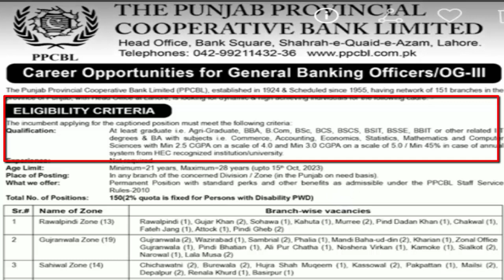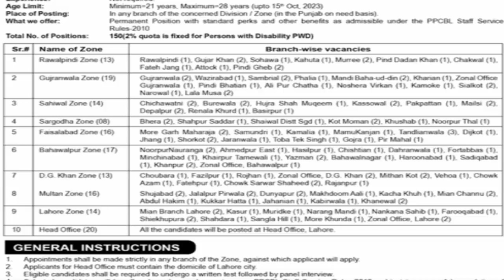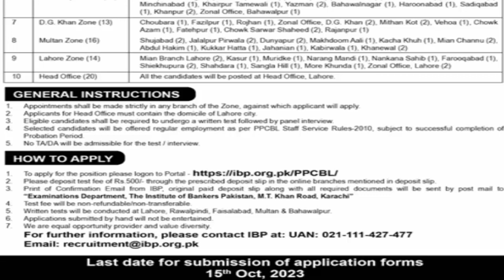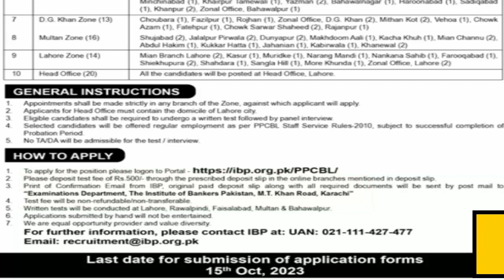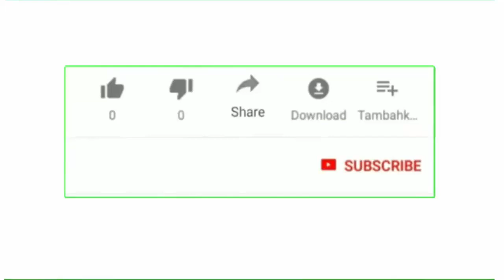The Punjab Provincial Cooperative Bank Limited Jobs 2023 || Hidden Words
This video is about latest banking jobs 2023 and in this video i will tell you complete detail about Punjab conventional cooperative bank jobs 2023 for the post of general banking officers .
I hope you will like my this video and its content if you like this video about Punjab bank jobs 2023 please hit like button and if you are new on our channel subscribe our channel and hit bell icon to get the notification of latest updates.

What is IBAN number | how to generate HBL IBAN number online complete procedure by hidden words

How To Get NBP IBAN Number | How To Generate National Bank of Pakistan IBAN Number Online

What is IBAN Number in Pakistan Bank Account | how to get IBAN of any bank account | Hidden Words